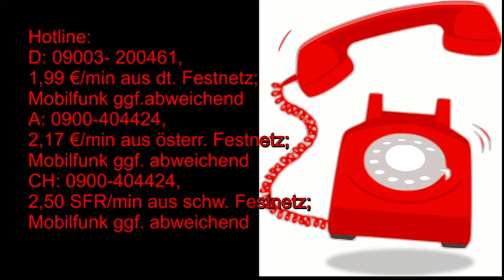BLITZBERATUNG: Der Garten der Liebe